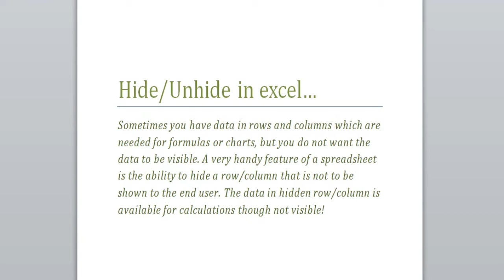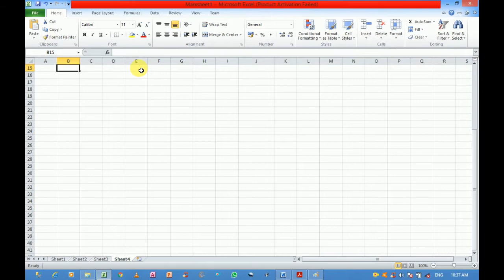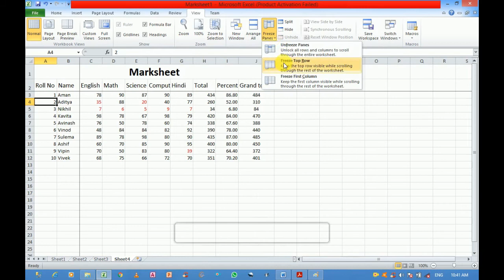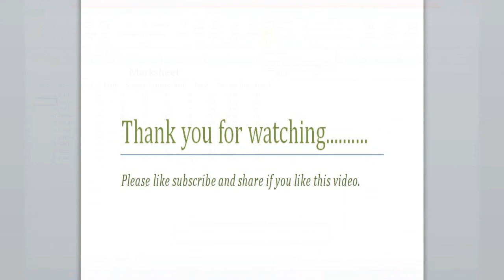Hide freeze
This video covers topic hiding/ unhidding and freezing the cell in excel.